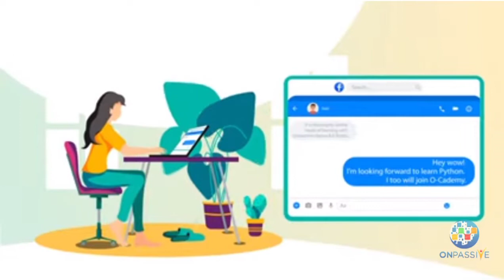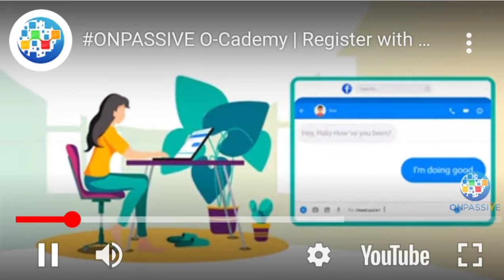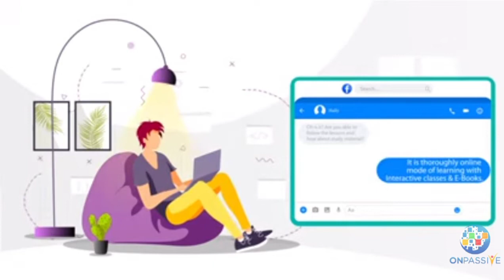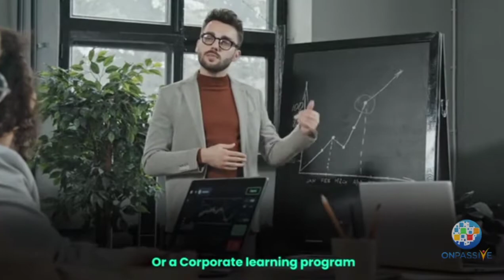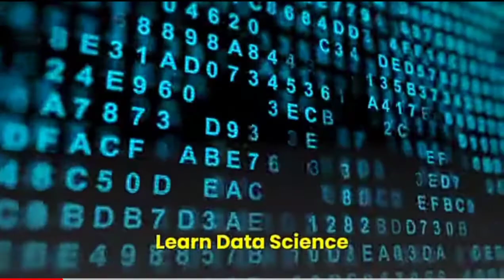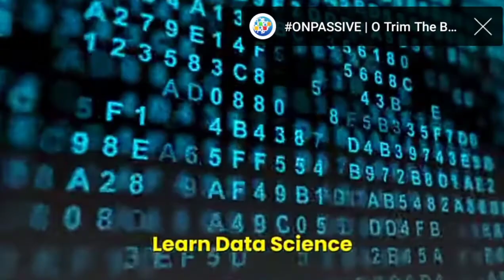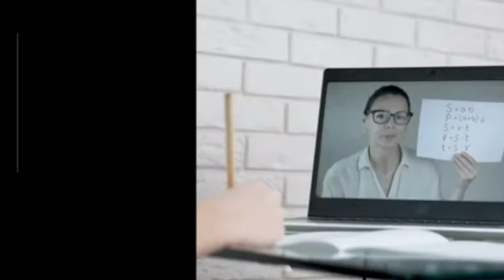O-Cademy update || Detail information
In this video all details about O-Cademy has been given. You will get to know about everything regarding O-academy. 🎉

firstly, I will inform you about O-Academy in general, about its goal and approach. 🎉

secondly, I will discuss how it works, how both instructors and students can take part into it. 🎉

lastly,  how you can sign up to the courses, which procedures you have to follow, about the payment methods, certification and its validations. 🎉